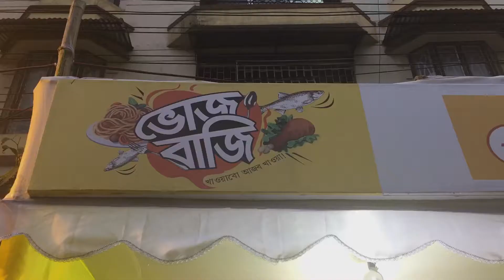KOLKATA FESTIVAL | Street Food Festival | INDIA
Street Food Festival in Kolkata, India